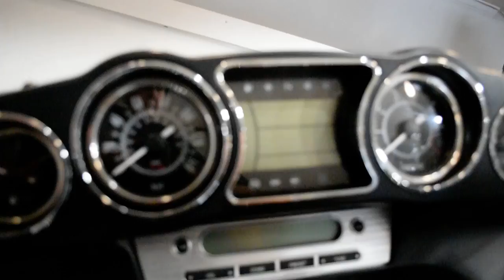2012 Kawasaki Vulcan 1700 Voyager ABS | Used motorcycle for sale at Monster Powersports, Wauconda IL